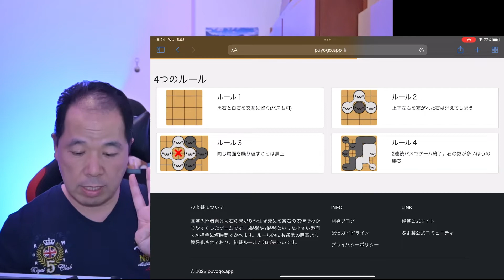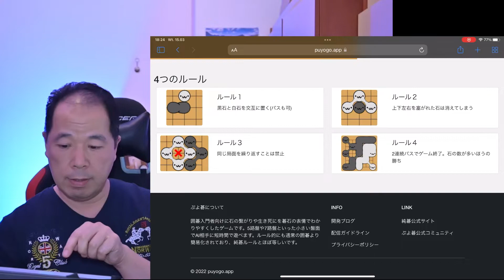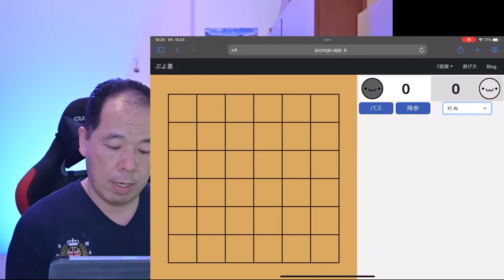[IGO] Pierwsze kroki - gra na planszy 5x5, 7x7 (puyogo)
Czyli jak wyhodować foczkę.
Puyogo to świetna apka dla początkujących, polecam.

Edit, 2022/07/15: Now available in English!